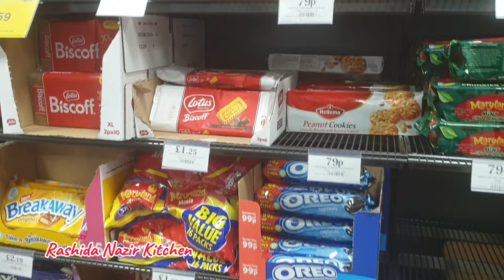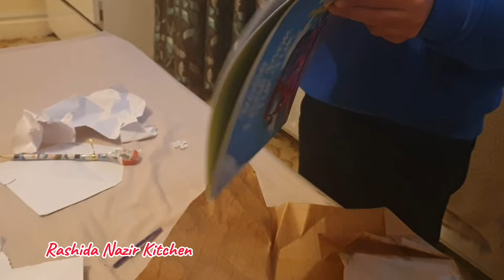Spice Up Your Day With A Shopping Adventure And Mood-boosting Vlog!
Today's video is about daily routine, shopping and Dawood's Card from School Friends.

Daily routine
Productive day
Daily habits
Time management
Shopping spree
Shopping tips

Timestamps:
0:00 - Intro
0:18 - Shopping
1:56 - Dawood Cards from School Friends
3:15 - Closing Remarks